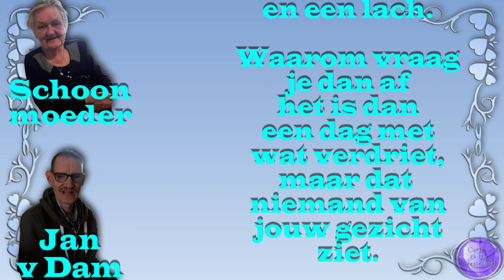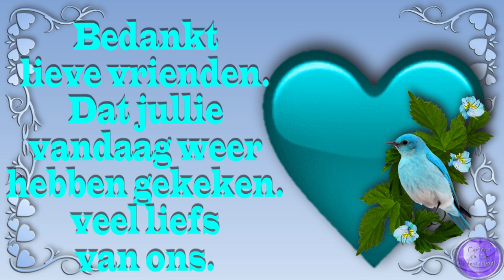zon 27 no Jan v Dam jarig schoonmoeder 5 jaar in de hemel Adri bij staan #1656